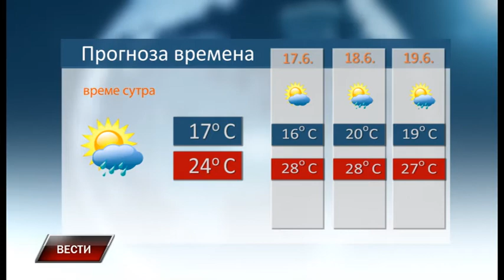Vesti 15 6 2018